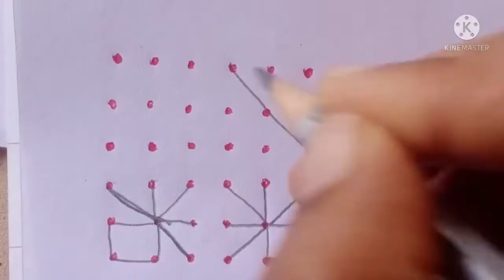podi kolams/muggu 6×6